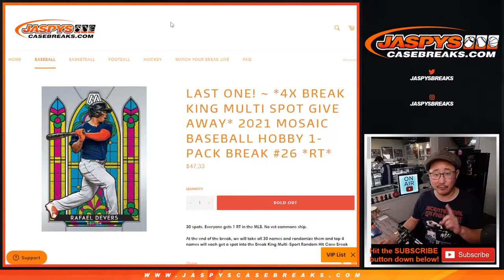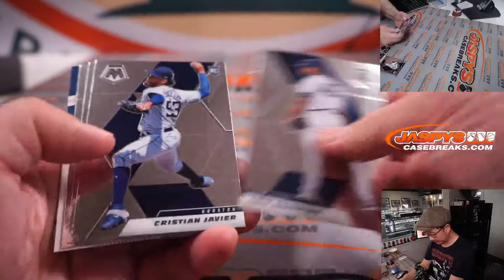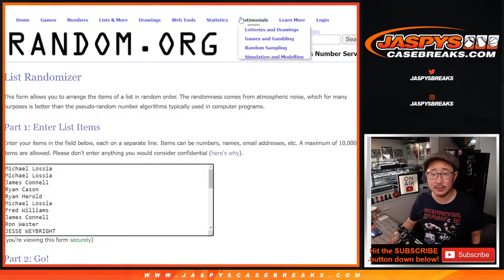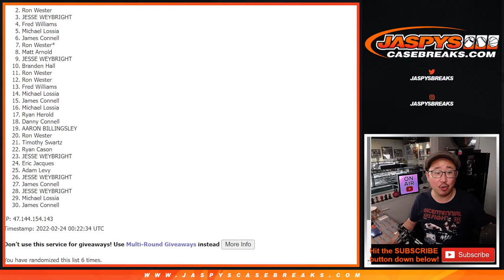W, 02.23.22 ~ 2021 MOSAIC BASEBALL HOBBY 1-PACK BREAK #26 *RT*